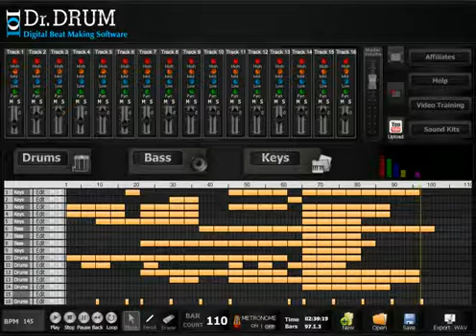DubStep Creator Software 2013 - Learn How To Make Your Own Dubstep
Dr. Drum -- Best Digital Beat Making Software

Make Hip Hop Beat Instrumentals, R&B, Techno, Reggae, And House Music On Your Computer With Cyber Sequencer Digital Music Production. -- Dr. Drum Has Everything You Need To Make Killer Beats & PERFECT Sounds EVERY TIME. -- Dr. Drum is the best music creation software on the internet.

Start using Dr. Drum today!

( Beat Maker Software ) Beat Maker Software
( Beat And Instrumentals )
( Beat And Music Maker )
( Beat Beat Making Software )
( Beat Competitions )
( Beat Composer )
( Beat Composer Download )
( Beat Composition )
( Beat Creator )
( Beat Creator )
( Beat Creator Online )
( Beat Creator Software )
( Beat Download Music )
( Beat Download Music )
( Beat Download Sites )
( Beat Download Software )
( Beat Downloads With Hooks )
( Beat Drum Machine )
( Beat Generator )
( Beat Hip Hop Download )
( Beat Hip Hop Make )
( Beat Hip Hop Rap )
( Beat Machine )
( Beat Machine )
( Beat Machine Online )
( Beat Machine Online )
( Beat Machine Program )
( Beat Machine Software )
( Cheap Beat )
( Cheap Beat Machines )
( Cheap Beat Maker )
( Cheap Beat Making Equipment )
( Cheap Beat Making Software )
( Cheap Beat Pad )
( Cheap Beat Software )
( Cheap Beats )
( Cheap Hip Hop Beats )
( Compose Beats )
( Composer )
( Computer Beat Maker )
( Cool Rap Beats )
( Cool Rap Beats )
( Create Beats )
( Cyber Sequencer )
( Cyber Sequencer Review )
( Cyber Sequencer Download )
( Creating Beats Online )
( Creating Hip Hop Beats )
( Creating Your Own Beats )
( Best Music Maker )
( Best Music Maker Software )
( Best Music Making Software )
( Best Nas Beats )
( Best Online Beat Maker )
( Best Program To Make Hip Hop Beats )
( Best Program To Make Rap Beats )
( Best Rap Beat )
( Best Rap Beats )
( Best Rap Beats )
( Best Software For Beat Making )
( Best Software To Make Hip Hop Beats )
( Best Software To Make Rap Beats )
( Buy Ableton 8 )
( Buy Ableton Live )
( Buy Ableton Live 8 )
( Buy Ableton Live 9 )
( Buy Ableton Live Lite )
( Buy Acid Pro )
( Buy Acid Pro 4 )
( Buy Acid Pro 6 )
( Buy Acid Pro 7 )
( Buy Acid Pro 8 )
( Buy Adobe Audition )
( Buy Adobe Audition 1.5 )
( Buy Adobe Audition 2.0 )
( Buy Adobe Audition 3 )
( Buy Adobe Audition 3.0 )
( Buy Adobe Soundbooth )
( Buy Audacity Software )
( Buy Beat By Dre )
( Buy Beat Machine )
( Buy Beat Maker )
( Buy Beat Making Equipment )
( Buy Beat Making Machine )
( Buy Beat Making Program )
( Buy Beat Making Programs )
( Buy Beat Making Software )
( Buy Beat Making Software Online )
( Beats Machine )
( Beats Make )
( Beats Maker )
( Beats Maker Download )
( Beats Maker Online )
( Beats Maker Program )
( Beats Maker Software )
( Beats Maker Software Download )
( Beats Making )
( Beats Making Software )
( Beats Music Maker )
( How To Make Beats On A Computer )
( How To Make Beats On A Mac )
( How To Make Beats On A Pc )
( How To Make Beats On Computer )
( How To Make Beats On Mac )
( How To Make Beats On The Computer )
( How To Make Beats On Windows )
( How To Make Beats On Your Computer )
( How To Make Beats Online )
( How To Make Beats With A Keyboard )
( How To Make Beats With A Mac )